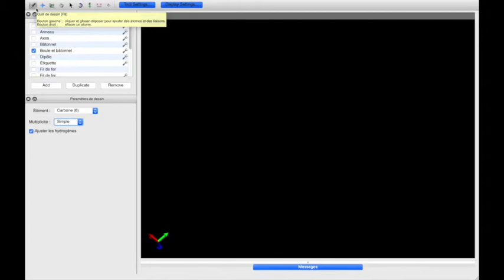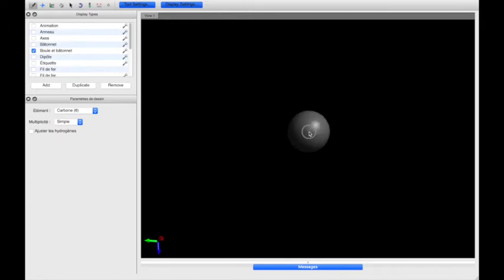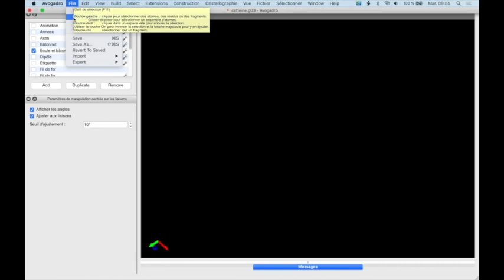Tuto - Logiciel Avogadro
Comment utiliser le logiciel Avogadro

1EDSPC - 1ere Spécialité Physique Chimie
Continuité Pédagogique Lycée Germaine Tillion Castelnaudary

La molécule d'eau 0:01
La molécule de dioxyde de carbone  1:15
Molécule de butane 1:36
Molécule de caféine 2:41